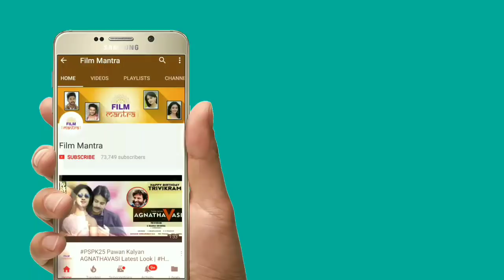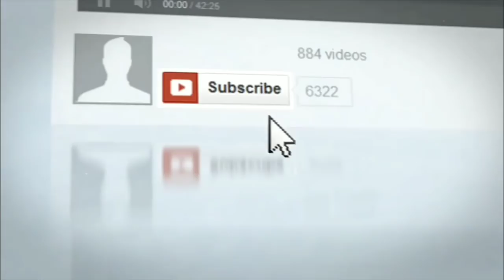ఇలాంటి ప్రశంసలు మీరెప్పుడు చూసి ఉండరు | KTR Praises Pawankalyan & Rajinikanth In Meeting |FilmMantra